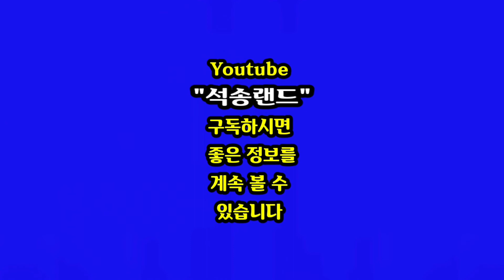Evergreen Susan Jacks Lyrics No Ad 에버그린 수잔잭스 가사 광고없음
에버그린 수잔잭스 가사 Evergreen Susan Jacks

 Lyrics 가사

Sometimes love will bloom in the springtime
Then like flowers in summer it will grow
And then fade away in the winter
When the cold winds begin to blow

But when it's evergreen, evergreen
It will last through the summer and winter too
When love is evergreen, evergreen
Like my love for you

So hold my hand and tell me
You'll be mine through laughter or through tears
Then let the whole world see, our love will be
Evergreen through all the years

For when it's evergreen, evergreen

ㅡㅡㅡㅡㅡㅡ

ㅡㅡㅡㅡㅡㅡㅡㅡㅡㅡ
4시간에 동영상제작 기법 배우고 유튜브에 올리고 홍보방법까지 배웁니다.

4시간 개인지도 받으면 파워디렉터

ㅡㅡㅡㅡㅡㅡㅡㅡ